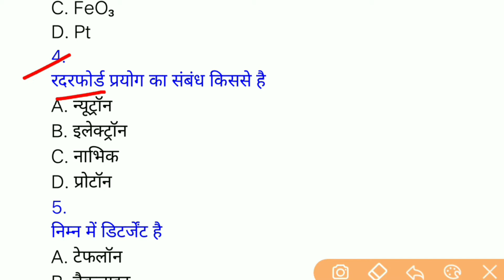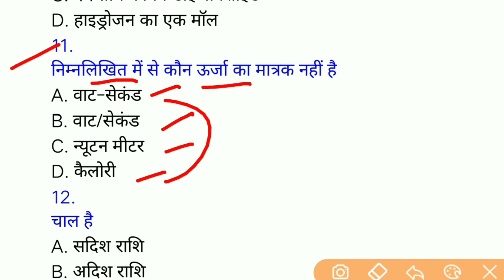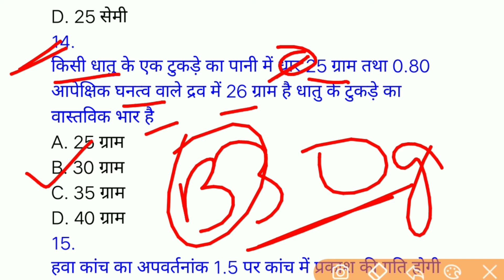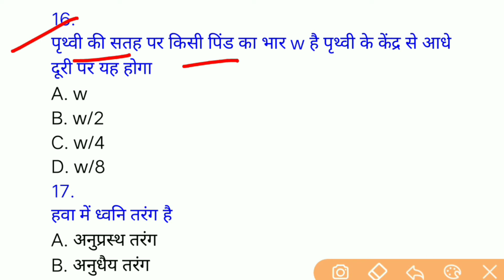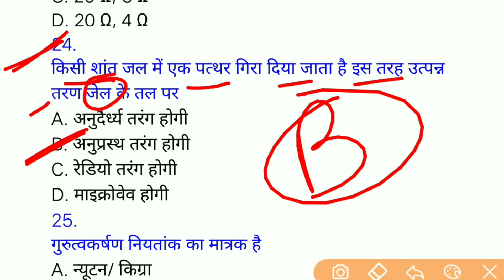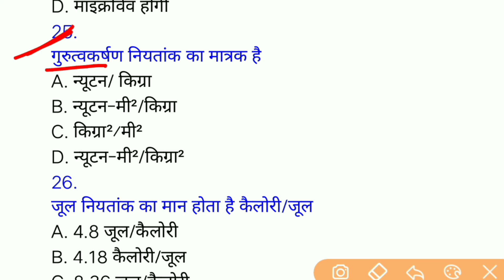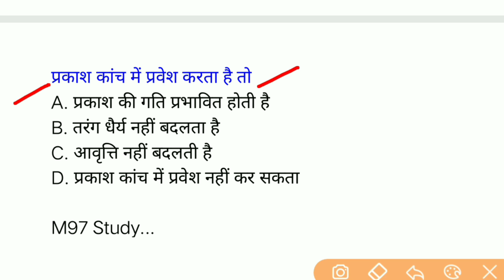UP/Bihar ITI, Polytechnic Exam 2020 || Imp.Question For iti, Polytechnic 100 Mark's || ITI,PM,PMD..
Hello Everyone

Is Video Me hum Most Important
For ItI Polytechnic or Para medical
Entrance Exam 2020 ke liye
Mahatwapurn Questions Bataya hun.

Hello Everyone ITI, Polytechnic & PM vvi Questions 2020 || VVI Question iti, Polytechnic,PM 2020 || Bihar/UP iti, Polytechnic And Para medical Exam 2020... Hello Everyone Bihar ITI/Polytechnic important Question 100 Mark's || imp.Question for iti pm || Up/Bihar iti pmd Hello Everyone Is Video Most Important Question For iti, polytechnic and para medical Entrance exam 2020 ke liye Questions bataya hun...
Jo mahtvpurn hai Exam ke liye... ITI/Polytechnic vvi Question 2020|| बिहार आई टी आई, पॉलीटेक्निक महत्वपूर्ण प्रश्न ||
 Daily Class Now

Polytechnic & Paramedical 2020 | ITI Polytechnic Paramedical VVI Question 2020 Top Most VVI Most important Questions For ITI Paramedical And Polytechnic Entrance Exam 2020 Hello Everyone Welcome To M97 Study Daily All Type Questions For ITI / Polytechnic / Para medical Entrance Exam 2020 .

Is Video me Hum most Important Question ka set dely batata hun jo Ki ITI Polytechnic Para medical Entrance Exam 2020 ke Liye bahut jaruri hai.